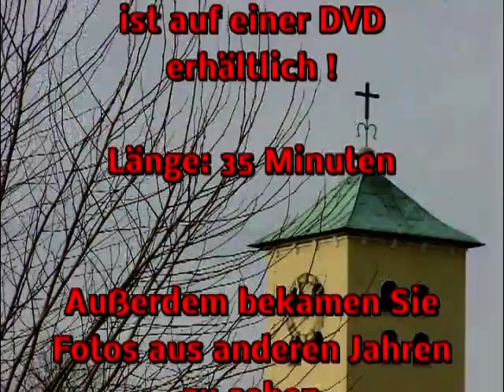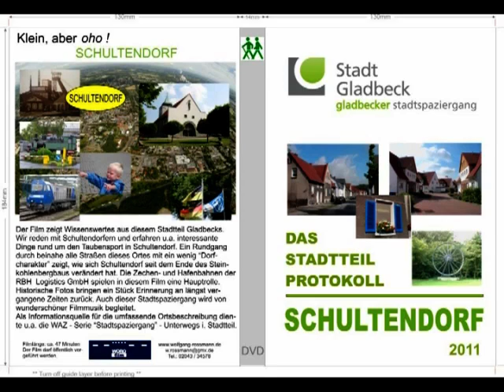GLADBECK - ROSENHÜGEL SCHUBKARREN KG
Der 20. Rosenhügeler Umzug im Jahre 2007.
Einige kurze Szenen werden neben Ausschnitten vom Umzug 2013
im späteren Stadtteilfilm Brauck zu sehen sein.